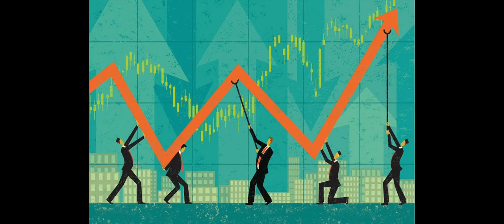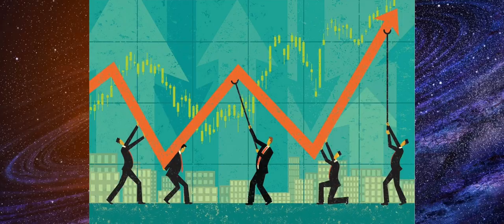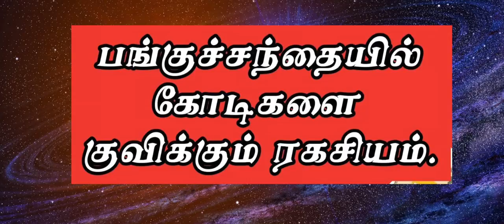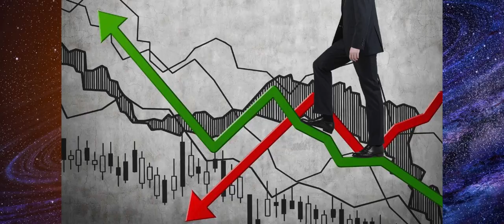பங்குச்சந்தை & கமோடிட்டி சந்தையில் வெற்றி பெற - Part 1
Detailed Parigaram in Part2 video